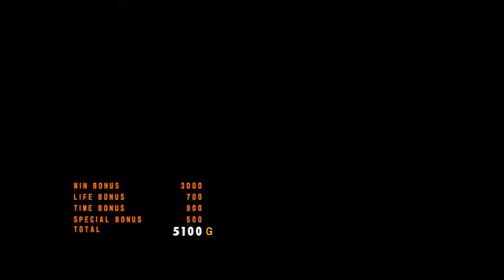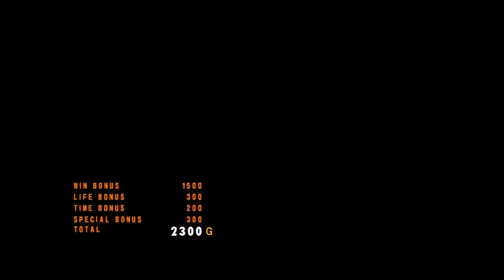#335 Tekken 5 Dark Resurrection PS3 \\ Tekmas Ghost Battle w/ Armor King, Jinpachi, Anna & Marduk!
On Christmas night, decking Armor King, Jinpachi Mishima (well no decking for him, you can't customize any of his three costumes--although for a while I mistakenly thought he had a fourth as well :P), Anna Williams, and Craig Marduk out in Xmassy colors and sending them against the AI opposition--whining about the weirdly mid-range opposition faced in the very first bout as a Beginner--in Ghost Battle mode of Tekken 5: Dark Resurrection on PS3!

0:00 - start
1:10 - Armor King
30:00 - Jinpachi Mishima
44:44 - Anna Williams
1:10:20 - Craig Marduk
1:52:05 - wrap-up & what's next!

More fun times in DR Ghost Battle! I was on the verge of thinking Anna was the first character I wasn't enjoying, but then I realized jump kicks and down-back kicks were her business, and things went much more briskly. : D And Marduk (I keep saying that "Mar-duck" and I guess I'm just stuck that way ;D) is pretty much my main hunk of man, so that was fun to tuck into in the late Krimbo hours.

Well, not so much the snake on the head.

Merry Tekmas! =D

12/25/20